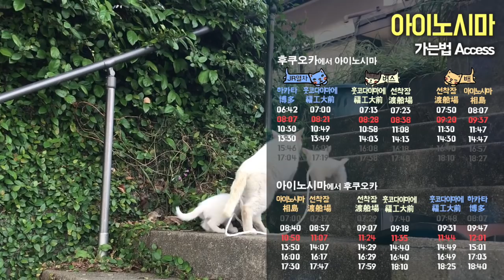후쿠오카 근교, 고양이섬 아이노시마 소개 & 가는법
후쿠오카에서 쉽게 다녀올 수 있는 고양이섬, 아이노시마.
고양이를 좋아하고, 여유로운 일정을 원하는 분들이라면 추천하는 장소입니다.

이번 영상은 인기 여행작가 베쯔니(박용준)님이 찍어온 영상과
일러스트레이터 나니야(이윤경)님의 그림을 이용했습니다.

즐거운 여행 되세요.